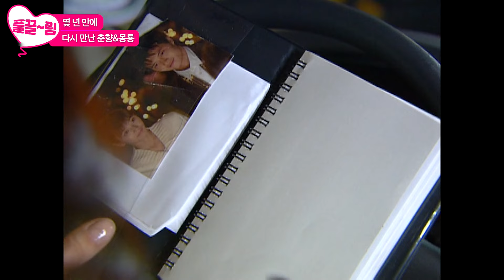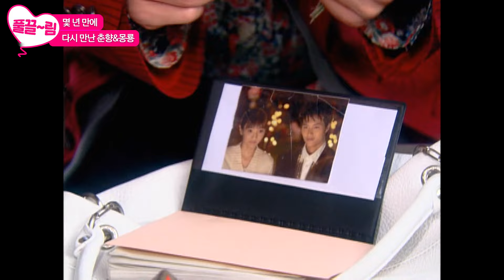[EP15-01] 결혼하는 춘향&몽룡의 친구들 [쾌걸춘향] | KBS 방송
[EP15-01] 결혼하는 춘향&몽룡의 친구들

고전 춘향전을 현대식으로 해석하여 엽기발랄 춘향이를 통해 진정한 사랑의 가치를 발견하는 드라마

한채영 재희